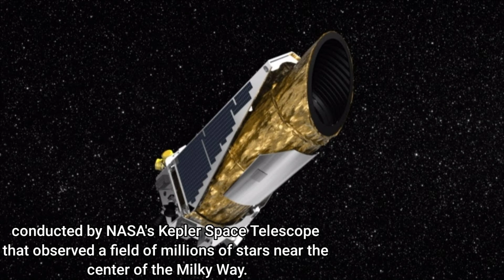Four mysterious Earth sized planets found near center of our galaxy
Astronomers have located four planets near the center of the Milky Way galaxy that are close to the mass of Earth.

The new study has been published in Monthly Notices of the Royal Astronomical Society, and presents evidence of four planets that are "rogue" or "free-floating", meaning they aren't bound to the gravitation pull of a star. The team of researchers used data from a 2016 mission conducted by NASA's Kepler Space Telescope that observed a field of millions of stars near the center of the Milky Way.

Interestingly, Kepler isn't designed to find new planets, which means that the researchers needed to create new data extracting techniques to extrapolate the evidence from Kepler's dataset. Co-author Eamonn Kerins of the University of Manchester said, "Kepler has achieved what it was never designed to do, in providing further tentative evidence for the existence of a population of Earth-mass, free floating planets. Now it passes the baton on to other missions that will be designed to find such signals, signals so elusive that Einstein himself thought that they were unlikely ever to be observed."

Information and Photos Credit:
Tweak Town
NASA Kepler Mission
NASA Exoplanets Exploration